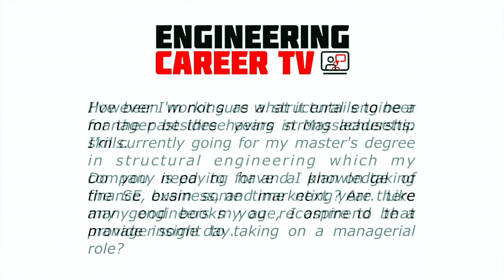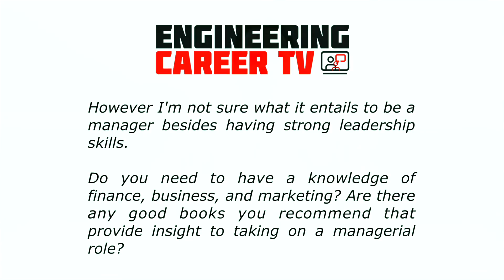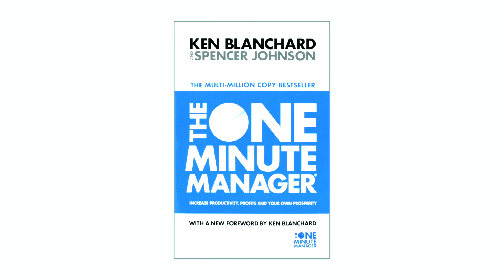Transitioning from engineer to manager - Engineering Career TV Ep. 3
In this video will be talking about how you can go from engineer to manager in your career. Do you really know what it takes to be an engineering manager? Do you need to have a knowledge of finance, business, and marketing?